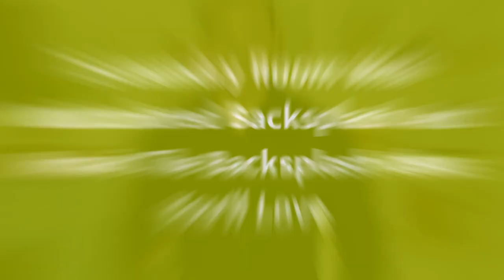75 Laundry Room With Multicolored Backsplash And Mosaic Tile Backsplash Design Ideas You'll Love ⭐️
0:00:00 - Intro
0:00:12 - Laundry Room With Multicolored Backsplash And Mosaic Tile Backsplash Design Ideas You'll Love: Inspirations 1 to 25
0:01:02 - Laundry Room With Multicolored Backsplash And Mosaic Tile Backsplash Design Ideas You'll Love: Inspirations 26 to 50
0:02:03 - Laundry Room With Multicolored Backsplash And Mosaic Tile Backsplash Design Ideas You'll Love: Inspirations 51 to 75